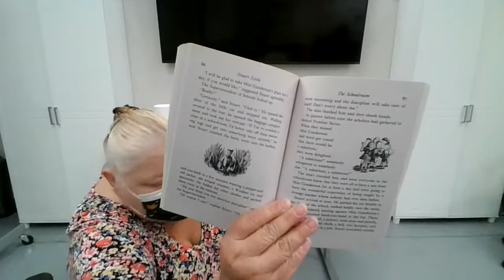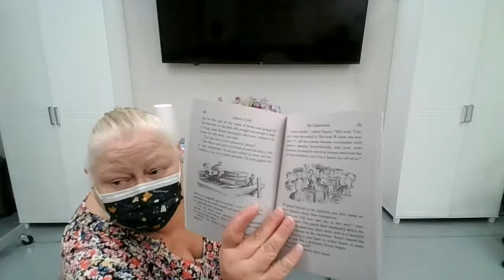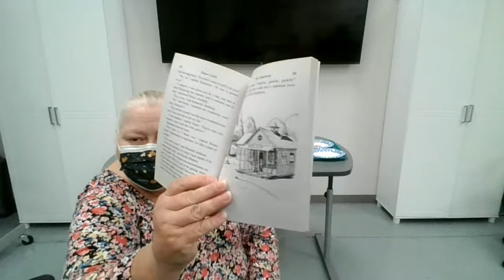Let's Get Chemical~ Carman & Vanessa and Reading~ Grace